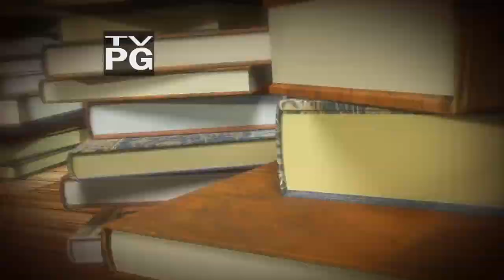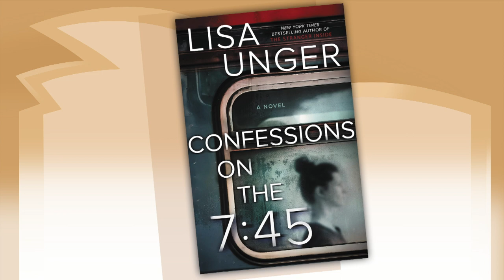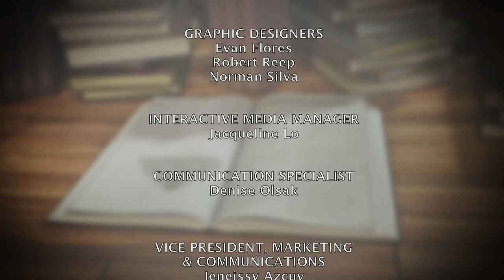Lisa Unger | Between The Covers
Interview with award-winning author, Lisa Unger on her new book: Confessions on the 7:45.

Confessions on the 7:45, is a suspense novel, beginning with two seemingly random women and two sets of secrets. Selena knows her husband is cheating, and when her new friend, “Martha” announces that she’s having an affair with her boss. From here, the story gets darker and their connection seems less and less like a random encounter.